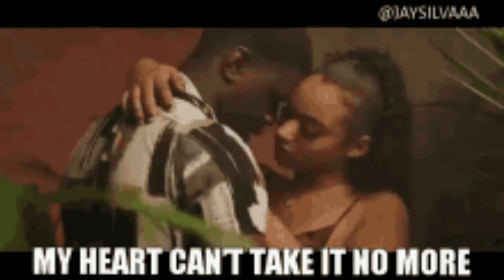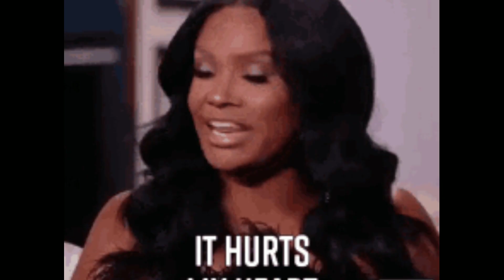How Do You Mend A Broken 💔 Heart by Soouuullman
Your broken 💔 heart prescription is ready for pick up.